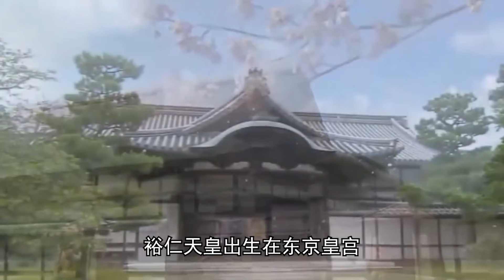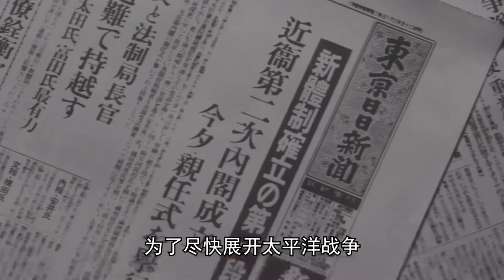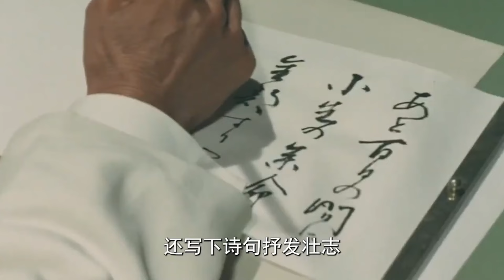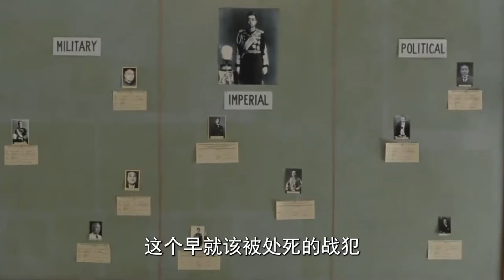【太君の噩夢】親爹給皇位,野爹保平安,壞種裕仁比你想象更誇張！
東亞惡魔裕仁臨死前還在吸人民的血！
更多精彩影片推薦：

印度神棍有多離譜？國家領導人借款6600萬美元給窮人強制絕育！

我是世界大抬杠，喜歡研究各種歷史硬核人物！